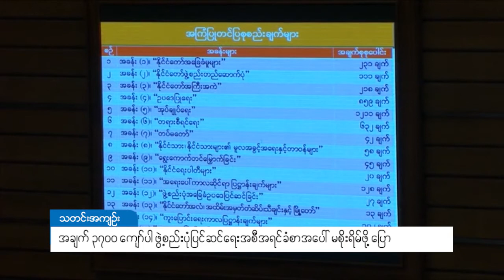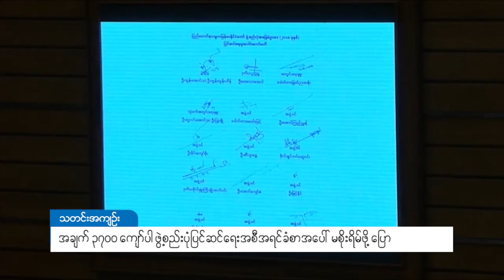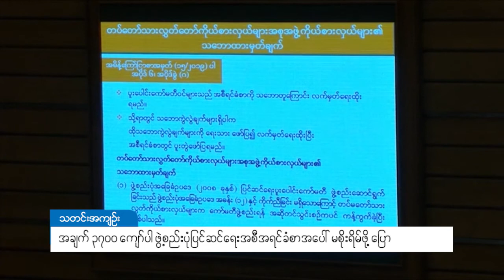DVB - အခ်က္ ၃၇၀၀ ေက်ာ္ပါ ဖြဲ႔စည္းပံုျပင္ဆင္ေရးအစီရင္ခံစာအေပၚ မစိုးရိမ္ဖုိ႔ ေျပာ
ဖြဲ႔စည္းပံုျပင္ဆင္ေရးအစီရင္ခံစာဟာ ျဖစ္ခ်င္တာေတြ စုထားတာပဲရွိေသးလို႔ စိုးရိမ္စရာမရွိတဲ့အေၾကာင္းနဲ႔ ႏိုင္ငံေတာ္အတြက္ ျဖစ္သင့္တာေတြ ျဖစ္ေအာင္ ဆက္ၾကဳိးစားသြားရမယ္လို႔ လႊတ္ေတာ္ ပူးေပါင္းေကာ္မတီ၀င္ ဦးေအာင္ၾကည္ညြန္႔က ေျပာပါတယ္။